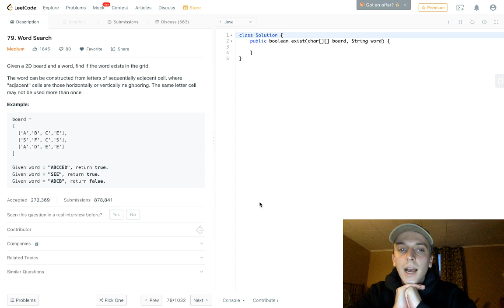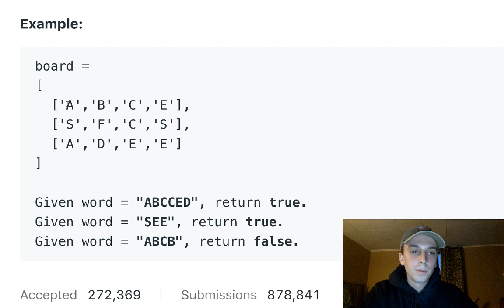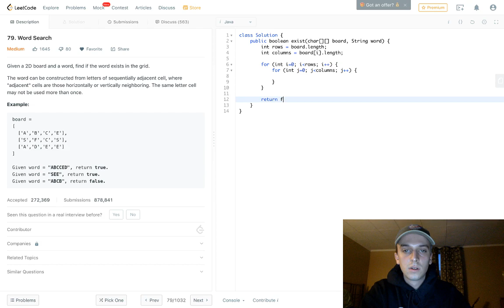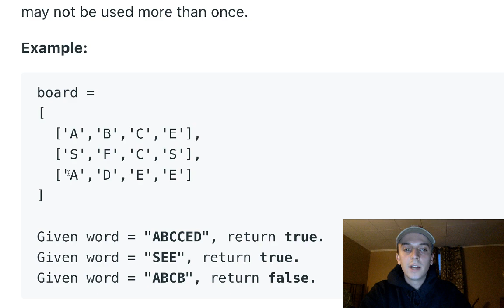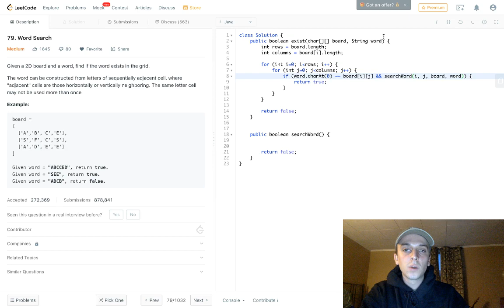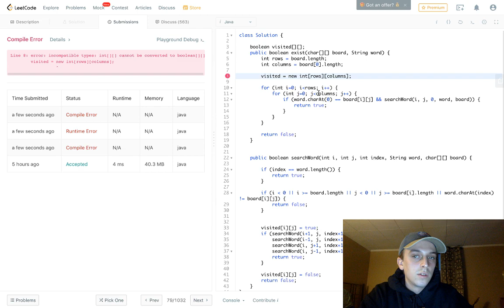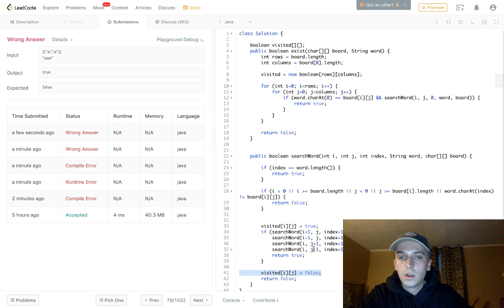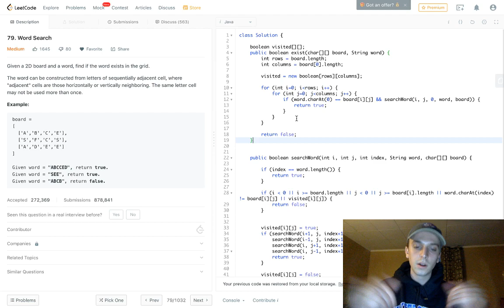LeetCode Word Search Solution Explained - Java